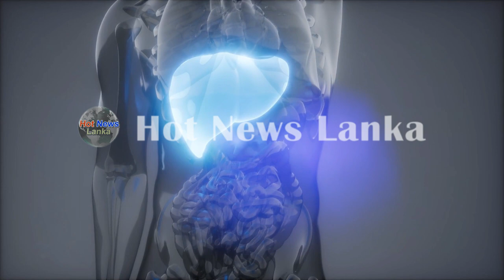Breaking News Here is a very specail news that has just been reportad for the first time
Video credits to topsbay

airport open
ගුවන්තොටුපොල
එයාපෝට්
sri lanka katunayake
maththala airport